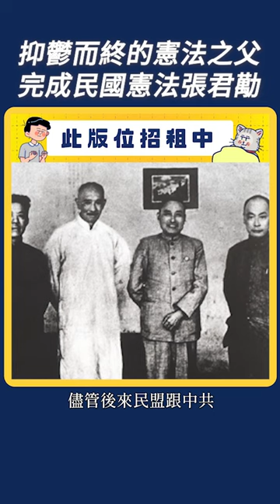抑鬱而終的憲法之父：完成民國憲法張君勱｜我的學習筆記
Polya Yang、Chia-Hung Liu、ann liu、柯誠譽、Wenda Gu、Sion Ein、Roots Ko、Wu Pin-Ying、赤炎、Meng Ting 柯孟廷 Ke、Roy Li、ewigkeitor liu、葉小雲、Chung-Ming Wang、李文傑、陳建宏、菀熒塋